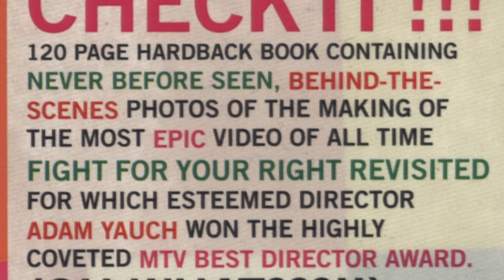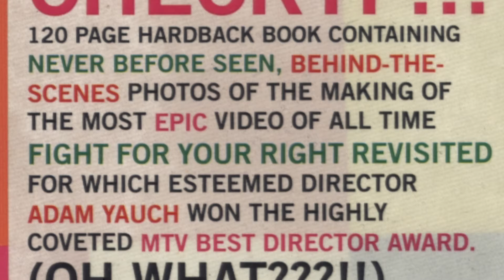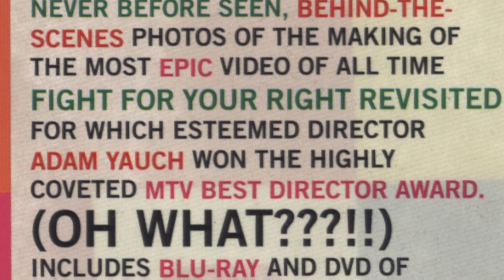Beastie Boys-Tadlock’s Glasses ( Acappella )